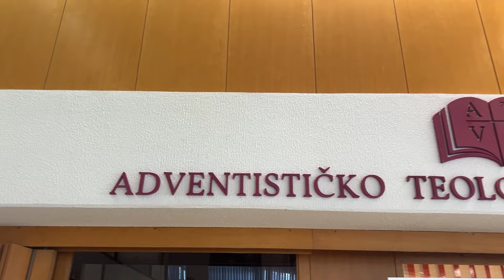Rise UP 2024 Youth Congress Meets at Maruševec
From 6-10 August 2024, 400 young people and 100 dedicated leaders converged on the historic grounds of Maruševec Secondary School. This campus holds deep historical significance, not just for the church in Croatia, but for all the nations of the former Yugoslavia. Join us as we explore its story.